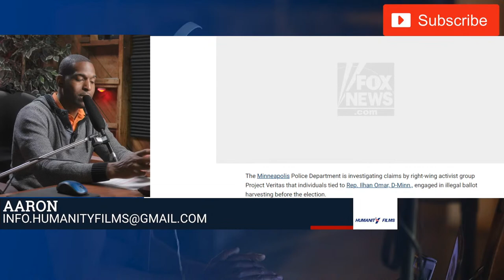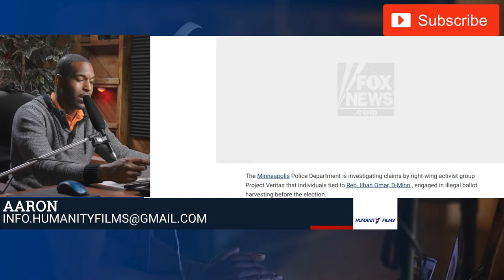Ilhan Omar implicated in ballotharvesting scandal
Minneapolis police investigating ballot harvesting claims amid allegations surrounding Omar
Omar responded by mocking President Trump over a report detailing his taxes

Rep. Ilhan Omar beats back Democratic primary challenge in Minnesota
Rep. Ilhan Omar defeats her Democratic primary challenger attorney Antone Melton-Meaux; Fox News Congressional correspondent Chad Pergram reports.

The Minneapolis Police Department is investigating claims by right-wing activist group Project Veritas that individuals tied to Rep. Ilhan Omar, D-Minn., engaged in illegal ballot harvesting before the election.

"The Minneapolis Police Department is aware of the allegations of vote harvesting. We are in the process of looking into the validity of those statements," a department statement read on Monday. "No further information is available at this time on this."

Project Veritas' latest video lit up social media as it came just weeks before a presidential election that is expected to see a surge in absentee or mail-in voting. In Minnesota, the issue has come under judicial scrutiny as Republicans and Democrats battled over a measure that would limit the number of ballots a third party could hold for others.

According to the Minneapolis Star-Tribune, the state's Supreme Court recently allowed voting to proceed without a three-person limit on the number of ballots any one individual can collect.

President Trump has already called on the Justice Department to investigate the claims, which include allegations of a cash-for-ballot scheme.

"This is totally illegal," Trump said Sunday, linking to an article on the issue. "Hope that the U.S. Attorney in Minnesota has this, and other of her many misdeeds, under serious review??? If not, why not??? We will win Minnesota because of her, and law enforcement. Saved Minneapolis & Iron O Range!"

Omar responded on Monday by mocking Trump over a New York Times report detaiing how, in 2016, he paid $750 in income taxes.

Project Veritas, a controversial group that has produced a number of misleading videos, claims that a local community leader, Omar Jarmal, blew the whistle on the Minnesota congresswoman's alleged corruption.

“It's an open secret,” he reportedly said. “she [Omar] will do anything that she can do to get elected and she has hundreds of people on the streets doing that.”

The investigation purports to show a ballot harvester claiming that he received money to obtain ballots. It also highlights an alleged harvester who boasts about the number of ballots he's collected for a local official.

PV also claims to have spoken with a former campaign worker who indicated that Omar's team paid voters for ballots.

According to Newsweek, Omar's senior communications director, Jeremy Slevin, blasted the investigation as an attempt to delegitimize the election.

"The amount of truth to this story is equal to the amount Donald Trump paid in taxes of ten out of the last fifteen years: zero. And amplifying a coordinated right-wing campaign to delegitimize a free and fair election this fall undermines our democracy," he said.

A new Twitterstorm headed Gabbard’s way after the Hawaii Representative reinforced backing Bill H.R. 8285, better known as the Election Fraud Prevention Act (EFPA). The bill, which she first introduced earlier this month, aims to discourage ballot harvesting — but there are a few caveats to Gabbard’s support.

Ahead of the November election, the representative expressed serious concern over states that are legally allowed to practice ballot harvesting — a practice that allows third parties to collect and deliver people’s ballots in some parts of America. The EFPA would ensure that ballots are handled by election officials and mail carriers, and in certain cases, family members, household members, or caregivers.

Although her original motivations for passing a bill that would mitigate fraud before a massively important election seemed well-intentioned, nothing can ever remain that simple with this politician. Yesterday, in a move that’s already brought much backlash and concern, Gabbard tied herself to the right-wing group Project Veritas, which is currently targeting ballot harvesting and Ilhan Omar.